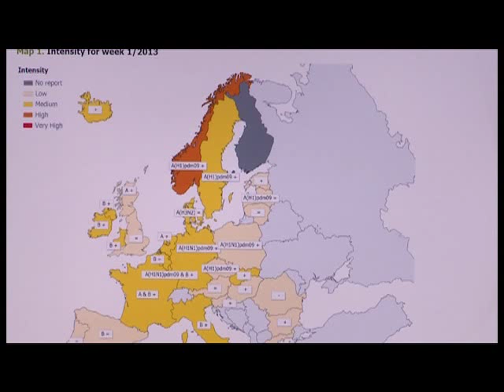Nincs influenza járvány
Bár Nyugat-Európában már influenzajárvány van, Magyarországot eddig elkerülte a fertőzés. A járásban eddig mindössze 54 influenzást regisztráltak a háziorvosok. Az oltóanyagok egyébként már elérhetőek a háziorvosoknál és a gyógyszertárakban is. Mindeközben felröppent a hír, hogy nincs készleten elég Vigantol csepp, mely a kisgyermekek D-vitamin pótlásához elengedhetetlen. A szakemberek mindenkit megnyugtatnak, a cseppekből és az oltóanyagból is van bőségesen.